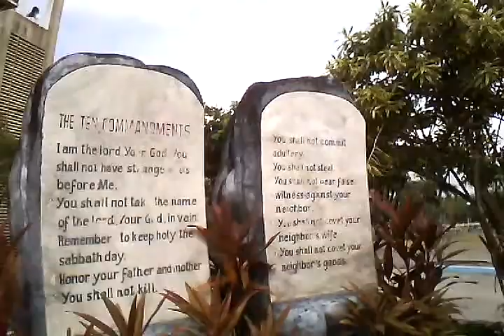Mary Queen of Apostles Parish Tour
My first church tour of the year 2014. The Mary Queen of Apostles Parish located near Blessed Luisa School in Sucat, Parañaque City.
Video taken on January 12, 2014